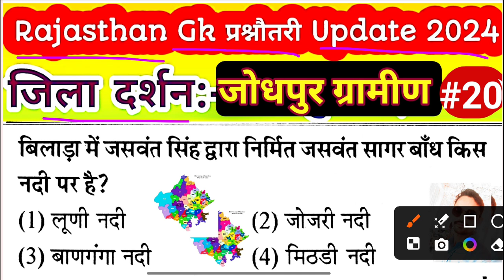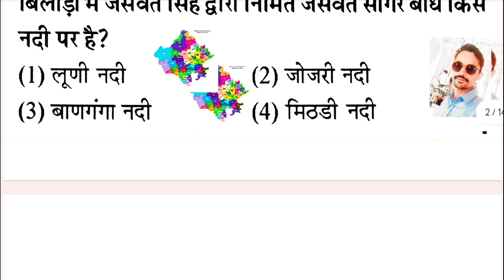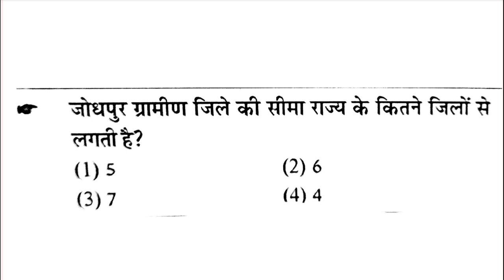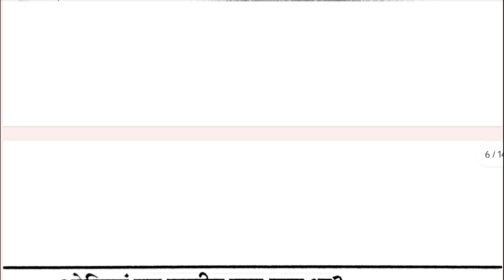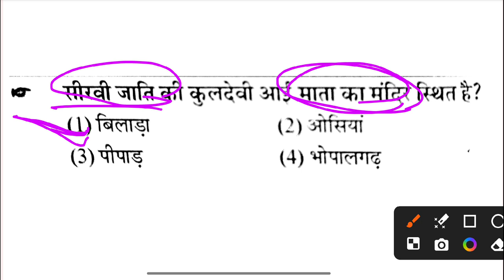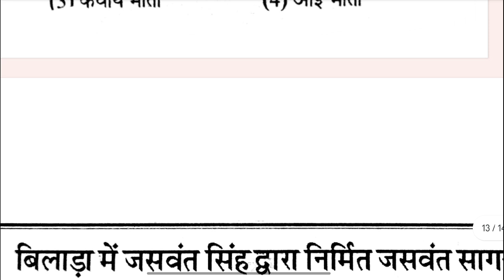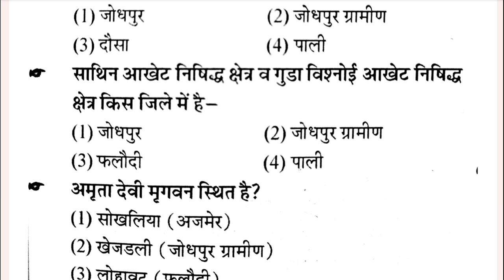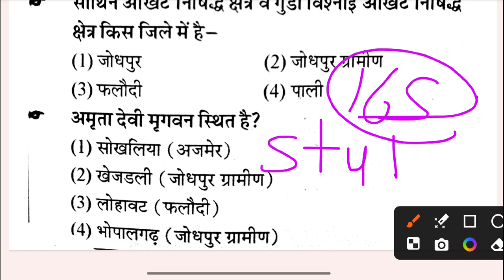जिला दर्शन-जोधपुर ग्रामीण2024 jiladarshan-jhodpurgramin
जिला दर्शन:-जोधपुर संभाग प्रश्नौतरी श्रृंखलाjila darshan jhodpur sambhag questions and answers
reetmainsgk2024 Rajasthan
deledgkclasses 2024
most important rajasthan gk question
rajasthan current affairs most important question

gk questions related to rajasthan

raj history mcq for competitive exams
gk rajasthan questions and answers
rajasthan previous year question

gk questions and answers rajasthan

rajasthan most important gk questions
1000 important gk questions
raj gk previous year question
rajasthan history previous year question paper
rajasthan history most important questions
rajasthan current affairs topic wise
reet level 1 rajasthan history
reet gk question 2023

reet mains previous year paper

gk reet level 1
unacademy reet classes
rajasthan reet classes
reet cdp previous year question paper

rajasthan economy current affairs
rajasthan polity important questions
Rajasthan GK previous year question papers reetmainspoliticalquestions Rajasthanpersasnikquestionreet mains previous year question Rajasthan prsasnik rajya schiv mukya schiv important questionsRajasthan GK previous questions paper # reetmains Rajasthan prsasnik # rajasthan reetmains cet reetmainsmodelpaper cetmodelpaper राजस्थान highcourtldc secondgrade vanrakshakgk rajasthankhanijsansadan लोकायुक्त
Rajasthan gk previous year questions paper|| Rajasthan rajanetic mcq |  vidhansabhaRajasthan gk previous year question papers  || reetmains  || LDC||  Rajasthan political questions
rajasthan gk previous year question papers|| REET mains|| Ldc || mukaymantri questions|| मुख्यमंत्री
rajasthan gk previous year question papers|| rajasthan ka mukaymantri questions|| मुख्यमंत्री प्रश्न

rajasthan gk previous year question papers for reet mains CET LDC rajypalquetion राज्यपाल प्रश्न
rajasthan gk previous year question papers rajasthan rajneetik
rajasthan gk previous years questions rajneetik
rajasthan gk previous year question राजस्थानसमाचापत्र/पत्रिका

rajasthan gk previous year question papers

rajasthan GK previous year question papers स्वतंत्रता सेनानी प्रश्न savtantrata sennani quetion
rajasthan gk previous year question

Rajasthan gk previous year question RajasthanKishanandolan mcq # राजस्थान जनजाति आंदोलनप्रश्न #

Rajasthan gk previous year question papers playlist|| Rajasthan kishan andolan

राजस्थान खनिज संसाधन
rajasthan ki jangana questions
Rajasthan ki keshteriya boliya
# राजस्थान की क्षेत्रिय बोलियां

reet mains Rajasthan gk previous paper || Reet mains model paper || Rajasthan for reet